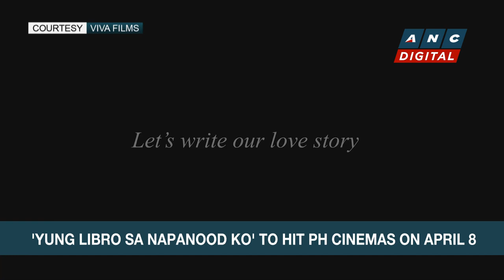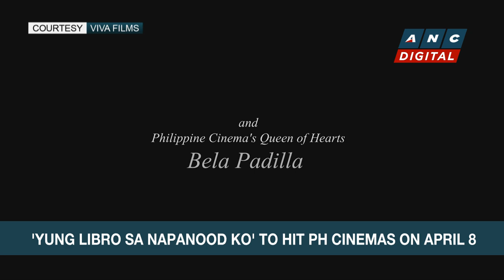Headstart: Summer MMFF 'Yung Libro sa Napanood Ko' stars Bela Padilla and Yoo Min-Gon | ANC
Headstart: Karen Davila talks to 'Yung Libro sa Napanood Ko' stars Bela Padilla and Yoo Min-Gon on what the public can expect on the film, which is part of the roster of Summer Metro Manila Film Festival movies.